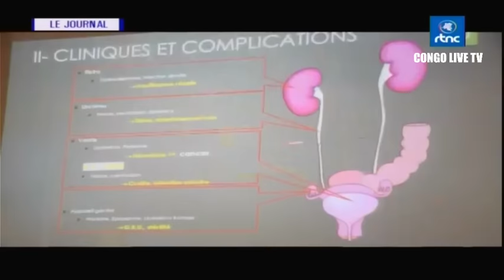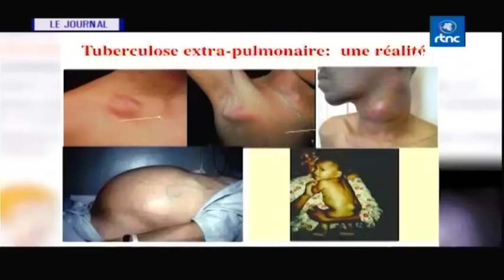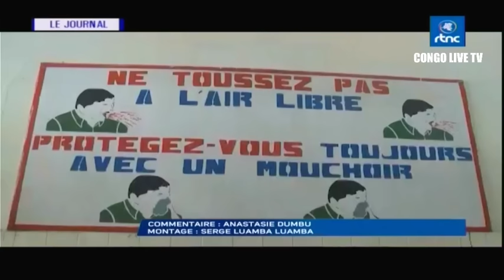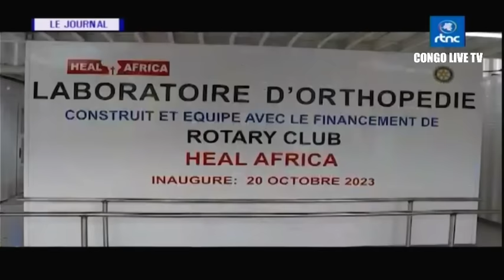🔴RDC : SUIVEZ LE GRAND JOURNAL DE CE SAMEDI LE 21.10.2023 RTNC EDITION 13H30